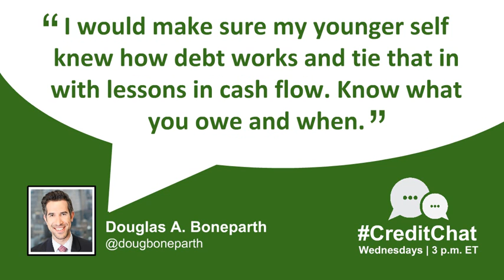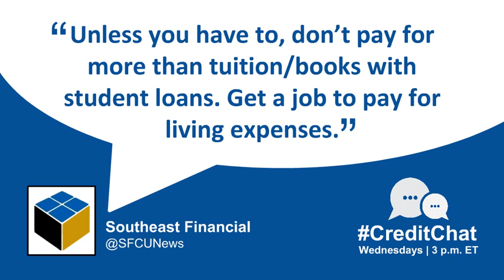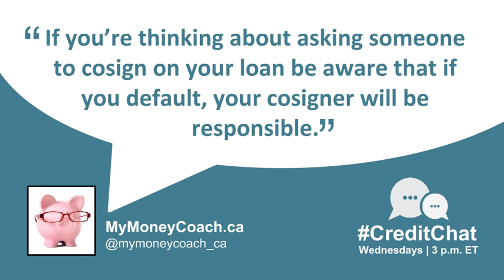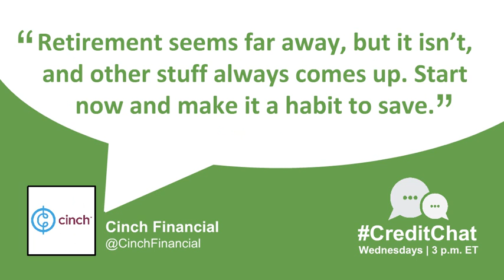Financial Tips You Would Give Your Younger Self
Financial Tips You Would Give Your Younger Self. Author: Experian_US.

Transcript of "Financial Tips You Would Give Your Younger Self"
1.  Financial Tips You Would Give Your Younger Self
2. Join our every Wednesday at 3 p.m. ET. This week, the community shared some personal finance tips they wish they could go back and give their younger selves.
3.  What financial tips would you give your younger self about saving money?
4. Save early and often! You won’t notice if you automatically have money sucked out of your accounts.
6. Start automating your paychecks so a portion goes to a savings account. If you can’t see the money, you can’t spend it.
7. Save 10% of each paycheck. The sooner you start getting into a routine with saving, the better!
8.  What financial tips would you give your younger self about debt?
9. Debt can help you do some good things like go to school or buy a car, but don’t bite off more than you can chew. Southeast Financial
10. I would make sure my younger self knew how debt works and tie that in with lessons in cash flow. Know what you owe and when. Douglas A. Boneparth
11. Know the difference between credit and debt. Learn to use credit as a financial tool. Rod Griffin
12.  What financial tips would you give your younger self about budgeting?
13. Budgeting isn’t meant to be restraining. It’s meant to keep you free; it’ll keep you from falling into debt. Leslie H. Tayne, Esq
14. Learning to budget is the backbone to your financial success. Spend the time to get organized.
15. Make a list of what you want to spend for a year, but put it in two columns: Wants and Needs. They’re different.
16. Every good budget starts with tracking your spending so you budget your expenses more accurately.
17.  What financial tips would you give your younger self about credit and credit scores?
18. Make sure you’re keeping track of what is being reported on you. Check your scores at least 1/yr.
19. If you can’t afford to pay the whole credit card bill, pay the minimum, then adjust your next month’s budget to catch up.
20. Get a credit card early! Make small purchases and pay off promptly = strong credit history later on. Miriam Cross
22.  What financial tips would you give your younger self about student loans?
23. Aim for a college that makes the most sense for your career path, NOT for the name-brand recognition.
24. Unless you have to, don’t pay for more than tuition/books with student loans. Get a job to pay for living expenses. Southeast Financial
25. Only get what you need and pay interest when you can. (Even if it’s not technically due yet.) Shirley DuBose
26. Know your student loan rate, terms and deferment options. Make sure you understand them before you take the loan.
28.  What financial tips would you give your younger self about investing?
29. Do the math: the earlier you start saving and investing, the more interest you’re getting on your interest.
30. Invest in yourself at a young age. Always take advantage of your company’s 401(k) plan.
31.  What financial tips would you give your younger self about earning extra income?
32. If you have a side gig (freelance writer, photographer, etc.) you may be able to deduct a lot of expenses at tax time.
33. Nothing wrong with a side hustle. Creating other revenue streams is smart and can help create wealth.
34. Get a side job now, relax later. Earning that extra income while you’re young can make all the difference in the future.
35.  What financial tips would you give your younger self about saving for retirement?
37. Retirement seems far away, but it isn’t, and other stuff always comes up. Start now and make it a habit to save. Cinch Financial
40.  What’s the #1 financial tip you would give your younger self?
41. Don’t put it off! Educate yourself about personal finance and financial planning ASAP, and get comfortable with the concepts.
42. You can have it all, but you don’t need to have it all at once.